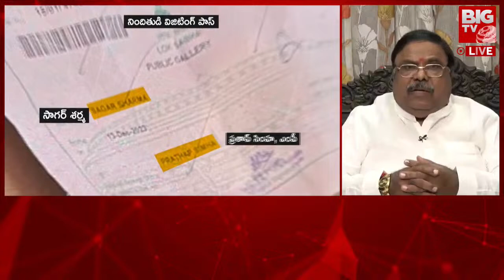Manda Jagannath :దేశంలో నిఘా సంస్థలన్నీ వైఫల్యం చెందాయి | Prime Time Debate with PV | BIG TV LIVE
Debate On Parliament Incident : పార్లమెంట్ లో పొగబాంబు | Prime Time With PV | BIG TV Telugu